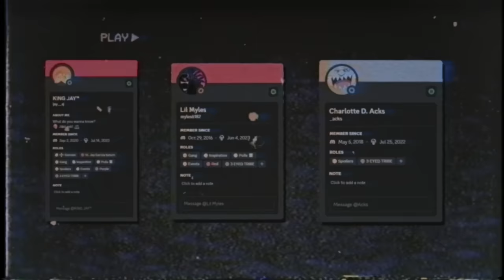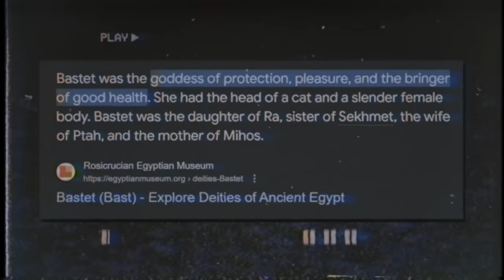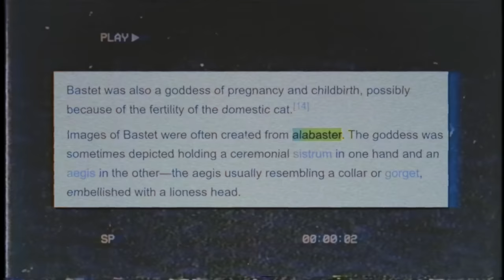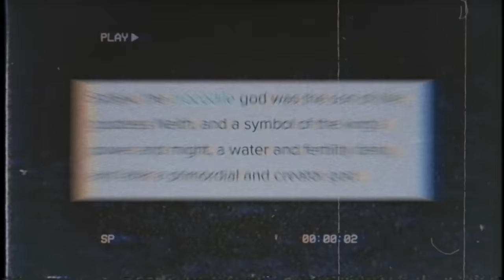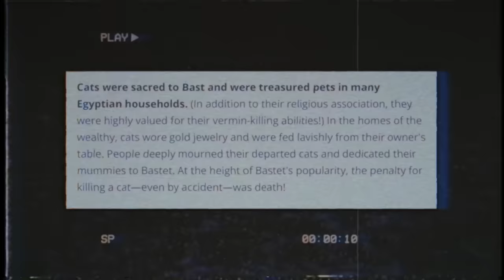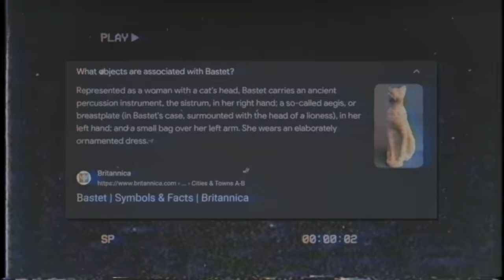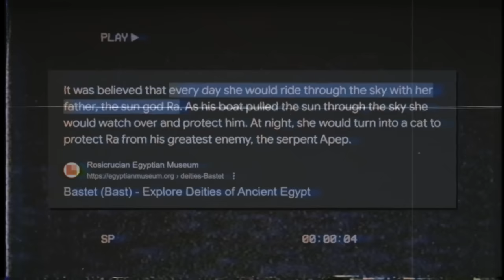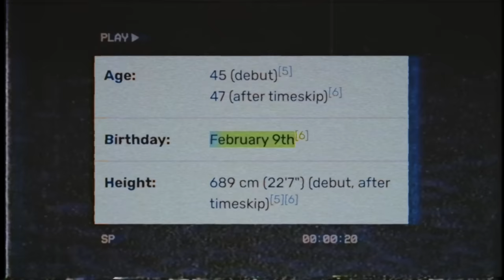Kuma's Devil Fruit Is An Egyptian Cat God, Destined For Vivi